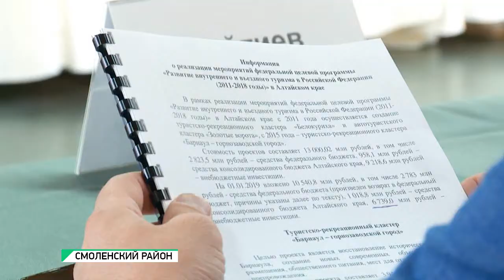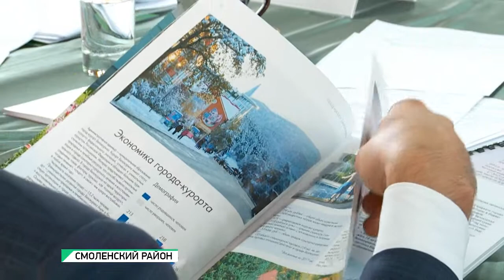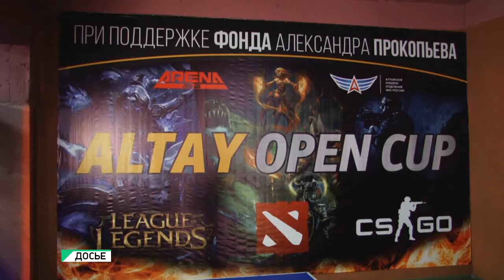Депутаты Госдумы обсудили идеи развития спорта, туризма и моложёной политики в Алтайском крае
Идеи развития спорта, туризма и моложёной политики в Алтайском крае представили депутаты Государственной Думы. В Белокурихе состоялось заседание выездного комитета с участием министров правительства региона, глав муниципалитетов и бизнеса. Это было своего рода подведения итогов трёхдневной работы на Алтае.